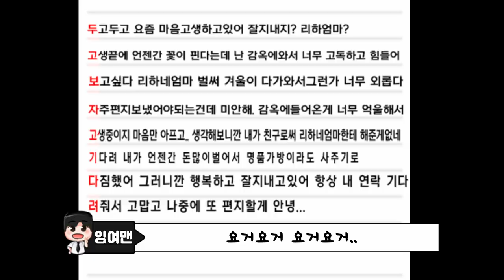감옥에 있는 범죄자의 탈출을 도와줘요.. 안그러면 복수한데요! [옆집 아줌마 3편] (잉여맨 마인크래프트 상황극)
거침없이 하이킥 패러디 입니다.
감옥에있는 범죄자의 탈옥을 도와줘요 ㅠㅠㅠ